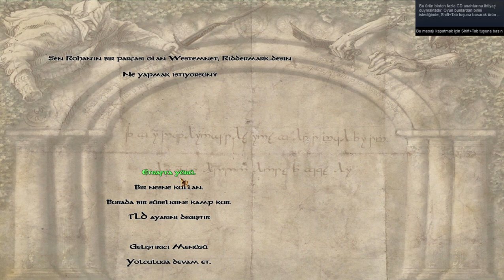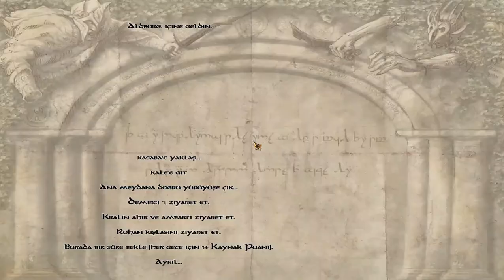Mount&Blade Warband - The Last Days of the Third Age # 1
EN7PdmP